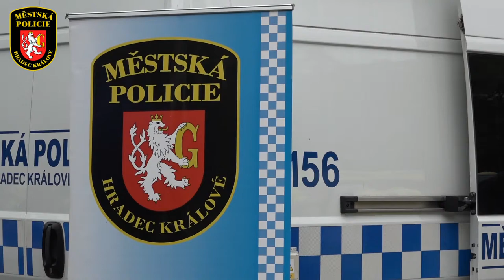HK bezpečné město 2019 - pozvánka